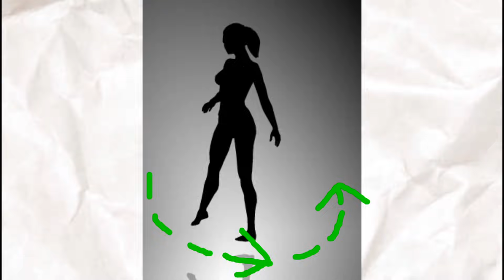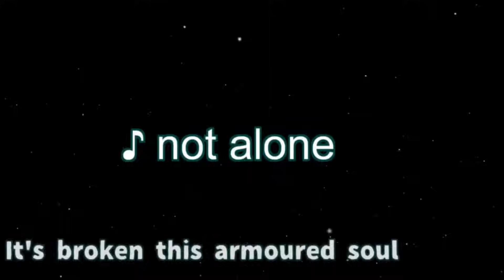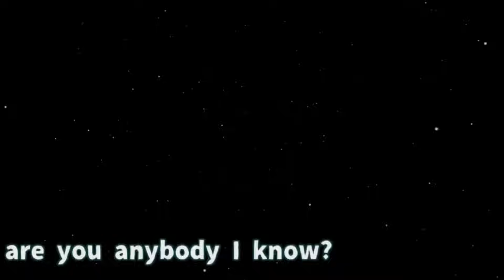お前らこの画像で笑ったら寝ろｗｗｗ #3